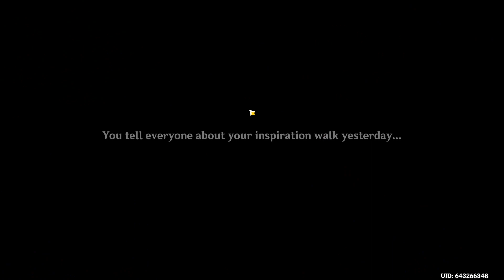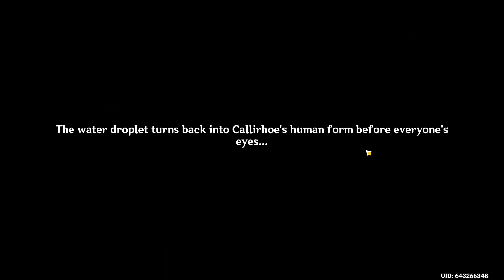Fairy Farewell - Genshin Impact (Blind Let's Play) - #188